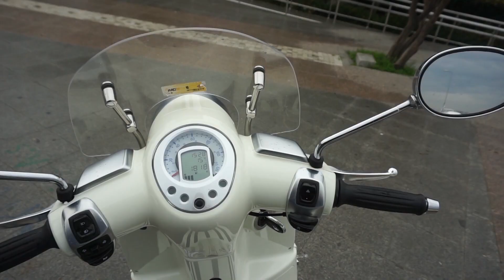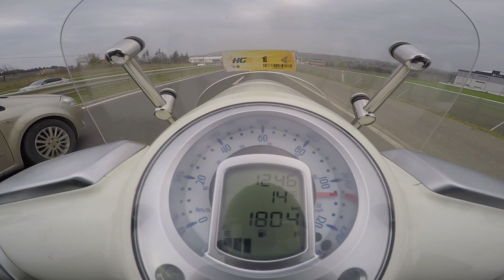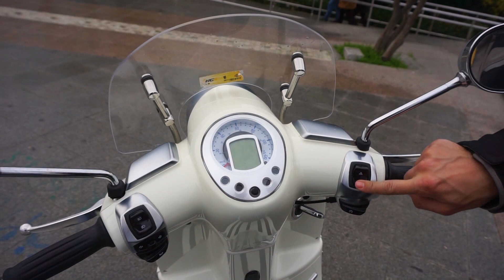Peugeot Django 125i Alınır mı? Yoksa Alınmaz mı?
Peugeot'un retro tasarımı ile öne çıkan scooterı Django 125'i sizler için inceledik. Mükemmel denebilecek plastik, boya ve işçilik kalitesinin yanı sıra SYM ile yapılan ortaklık ile fiyatı da nispeten uygun tutulmuş. Benzer tarzda retro tasarım iddiası ile satılan İtalyan scooterlar ile arasındaki fiyat farkı göz önüne alındığında Django 125 mantıklı bir seçim gibi gözüküyor. İyi seyirler!